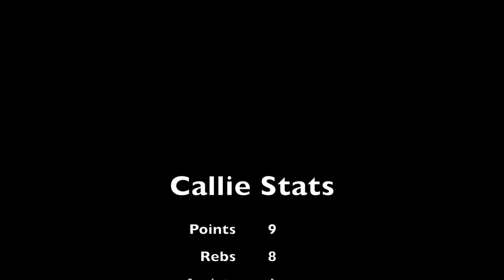TWS Black 2020 vs MN Stars Antl 07/22/2019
This video is about TWS Black 2020 vs MN Stars Antl 07/22/2019